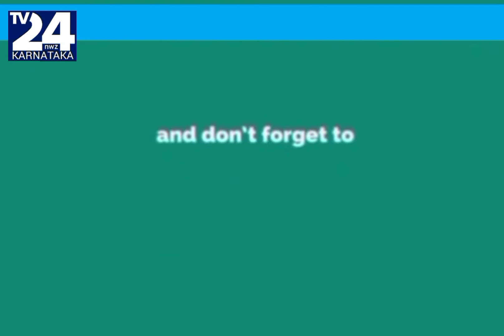Animallife. Dog🐕 Digging @ Goa Beach -24MNB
Street Dogs at GoA Beach one of dog Captured in our camera while it Digging and serching some whats in itsy mind see what happened.